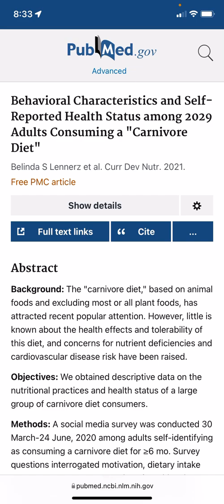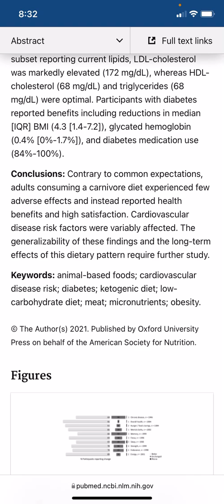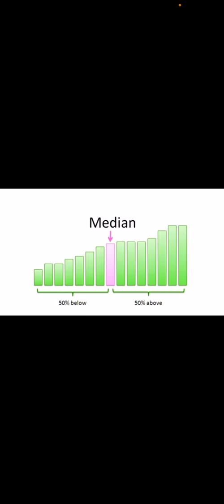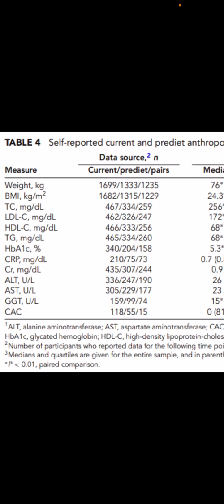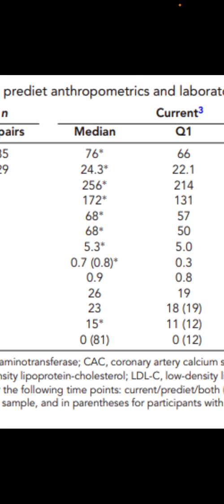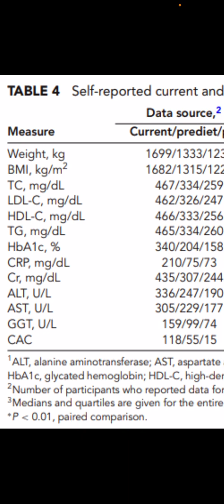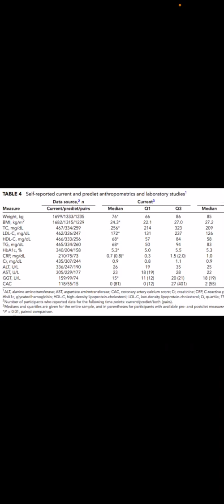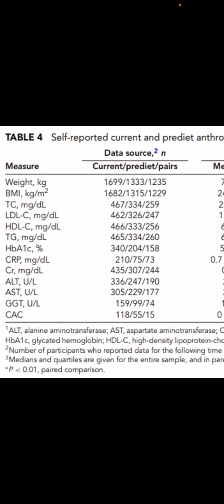Carnivore diet increases heart disease, Carnivore study shows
Hey folks, are you looking to do a Carnivore diet but want to know if it will cause heart disease? You may have seen a paper shared recently “showing” that a Carnivore Diet is perfectly healthy long term.

At least, that’s the takeaway you’d get if you went by what was shared on social media. But if you actually read the study, you’d find a piece of data hidden in there that implies the opposite.

In today’s video we chat about this study, and show you hidden deep within the data, this study actually shows that a Carnivore Diet increased the coronary artery calcium score(CAC score).

In fact, it raised CAC Score in those who before and after results by 50%. We’ll talk about what this means, and how it may poo poo the idea of a lean mass hyper responder(LMHR) being protected against CVD.

(00:00) Intro
(01:38) The Carnivore Study: “Behavioral Characteristics and Self-Reported Health Status among 2029 Adults Consuming a “Carnivore Diet”
(5:02) What did the study show?
(9:33) What this tells us

It’s important to point out that this type of data is messy anyway, and they only had pre- and post-test results for 15 people. Be that as it may, this should be a concern for people doing a Carnivore Diet long term.

At the very least, make sure you are measuring your CAC Score and not just assuming that because your HDL-C increase and TGs and A1c decrease, that you’re perfectly fine. Based on this data, that’s not the case.